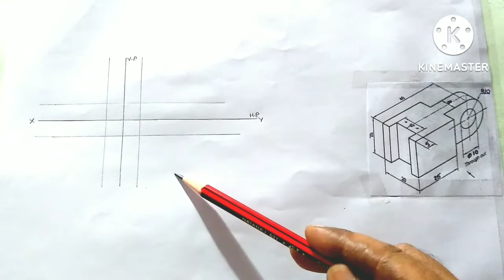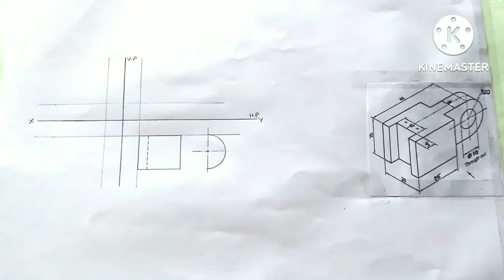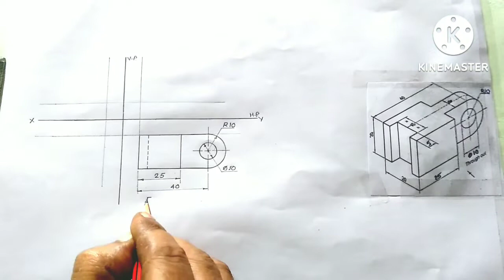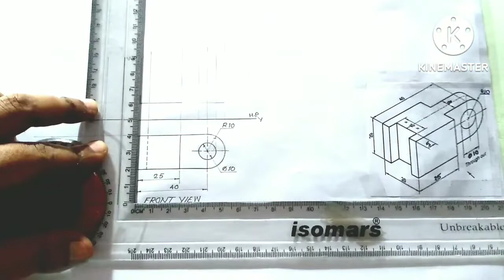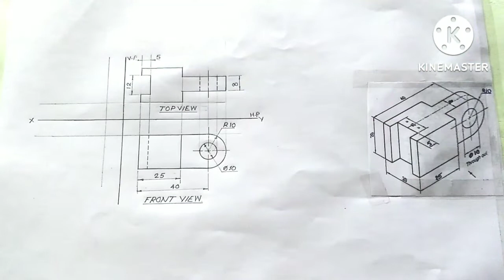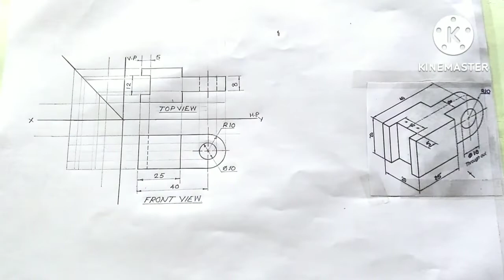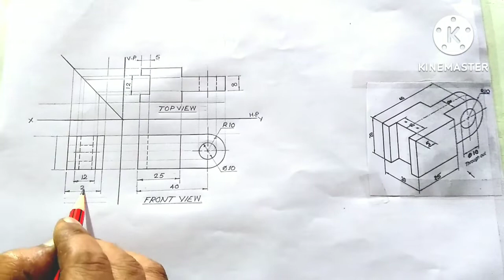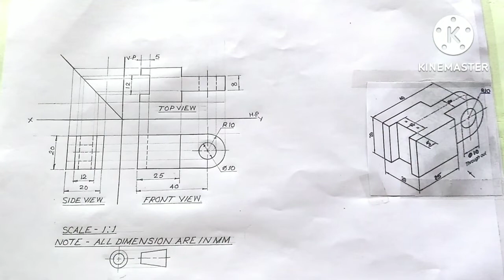Isometric view se Orthographic Projection in Engineering Drawing In Hindi.Third Angle projection.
Es video k madhyam se maine aapko bataya hai ki Isometric se Orthographic Projection main Third Angle projection kya hote Hai. Aur Aaj ki video mein Isometric se Orthographic Projection (Third Angle projection ) Views kaise Draw keya jata hai. aur inke view kaise  nikale jaate Hain.aur inka method kya hota hai aur isko drawing mein kaise kaise Draw keya jata hai. Aap in points ko step by step follow karke ise apni drawing mein aasani se draw kar sakte hai. Maine koshish ki hai ki es video ke madhyam se main aapko aasani se engineering drawing mein Isometric se Orthographic Projection Or Third Angle projection draw karna Bata sakun. Ye video aapke liye kafi helpful hogi.

Kamal Study Hub @

1. Orthographic projection in engineering
     Drawing.

2. Isometric Projection in engineering
    drawing.

3. Third Angle projection in Engineering
     Drawing.

4. Isometric view to Orthographic
    Projection in engineering drawing.

5. How to make Isometric view to
    Orthographic projection in engineering
     Drawing.

6. 3rd Angle projection in engineering
     Drawing.